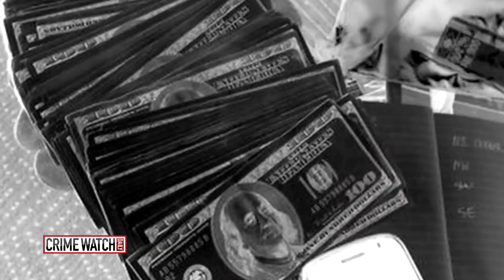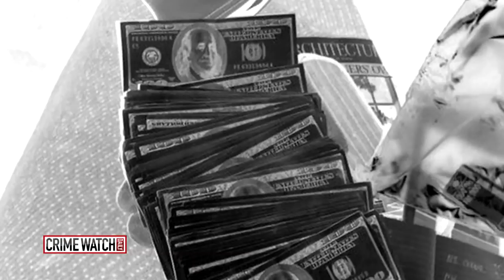Crime Watch Daily: More Questions Than Answers in Jamison Family Disappearance - Pt. 1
The FBI investigates what happened to a friendly couple and their daughter, and as they follow the clues they uncover more questions than answers -- until the mountains reveal long-hidden secrets.